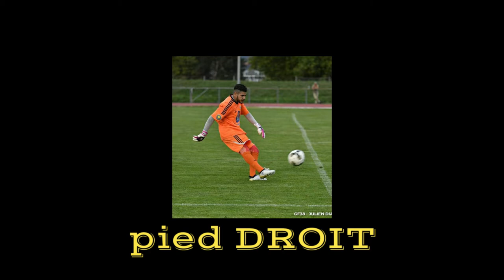DAHMANE HAMZA 2019. gardien de but